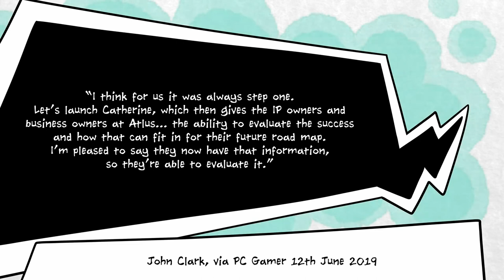Why Catherine Full Body is on Switch Instead of Persona?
Catherine: Full Body is now on Switch. For some reason. Despite all the cries among fans for Persona games on the Nintendo console, Atlus has instead given us a weird sort-of spin-off that is most certainly an unusual fit for Nintendo's generally family-friendly public image. Bayonetta notwithstanding.

So why Catherine? Because the game has, from the beginning, been Atlus' experimental, weird title, often used to test things out in anticipation of work on Persona games. We're not just talking about Catherine releasing on PC a year before Persona 4, although that does factor into it. In reality, the original Catherine was something of a test project for Atlus and Team Persona before they began work on Persona 5. Considering the challenge in making a Persona game for HD consoles, Catherine was devised as an opportunity to practice detailed textures and realistic character model animation in anticipation of working on a 100 hour roleplaying game.

This being the case, and considering that Catherine won a dedicated fanbase of its own, it's not surprising that the game is also used by Atlus to test the water for new publishing platforms, such as Steam. It doesn't hurt that, unlike Persona games, Catherine was devised from the start as a multi-platform game, having launched on both PS3 and Xbox 360.

We're not saying that Catherine: Full Body guarantees that Persona games will be coming to Switch in the near future. We're simply saying that Atlus likes to use the game as a test subject of sorts, and it'll be interesting to see what happens next...

Anyway, stay safe! We love you!